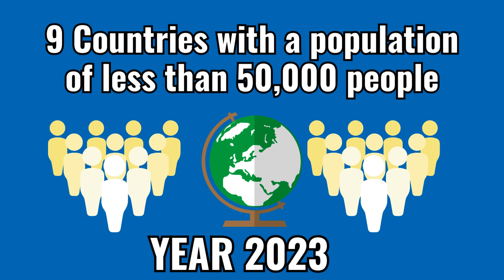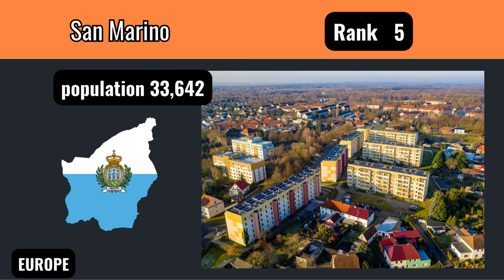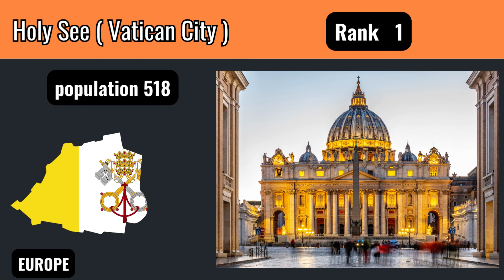Countries with a population of less than 50,000 people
Documentaries and knowledge around the world   @KnowledgeQuake